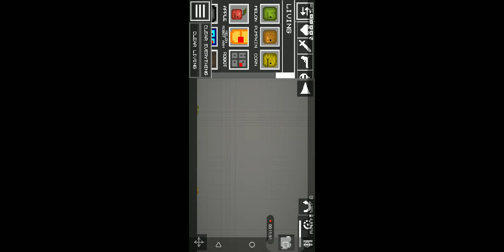robot apocalypse in melon playground part 2